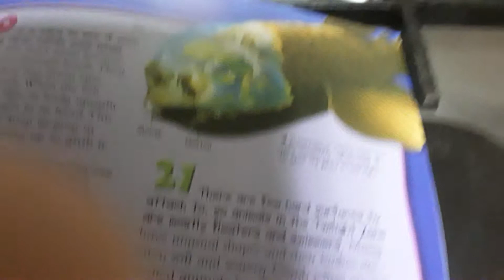Bero eyefish how to include in Outlook of words